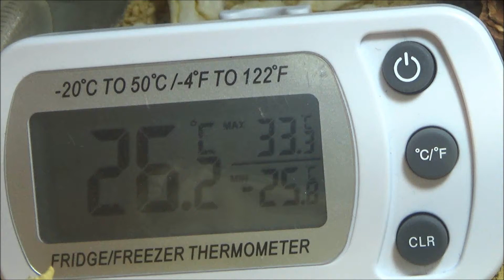Camponotus rufoglaucus feae - 13.03.2018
Was treibt das Ameisenvolk da?! Die haben alle Puppen aus dem Nest rausgeholt und an die beheizte Glasscheibe in der Arena gelegt! Die Temperatur war mit 26° jetzt auch nicht sonderlich frostig gewesen.